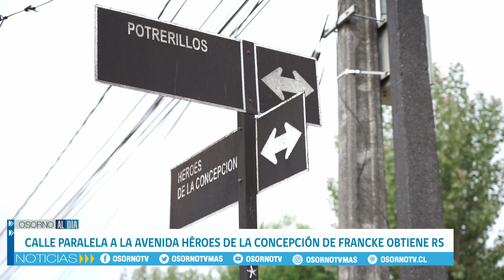MUNICIPIO OBTIENE RS PARA LICITAR LA REPOSICIÓN DE LA CALLE PARALELA A LA AV. H. DE LA CONCEPCIÓN